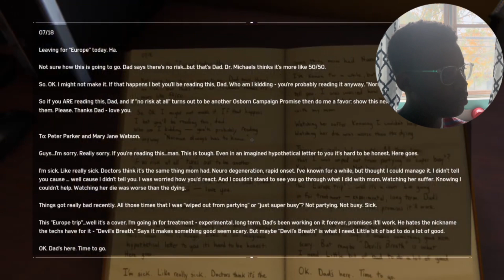Now, THIS IS WHAT I CALL A DEMON!| Marvel’s Spider-Man Part 9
THEY HAVE US FIGHTING THESE?!?!

Today I’m playing Marvel’s Spider-Man! I hope you enjoy!